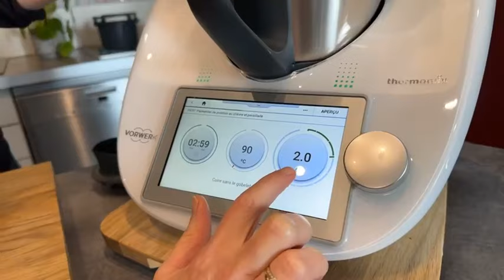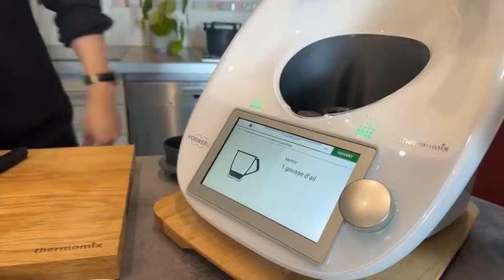Parmentier de poisson au chèvre et persillade - découpe minute, Friend et Cookidoo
Offre jusqu'au 25 février 2024 : le 2ème bol à 60€ au lieu de 209€
(159€ de cadeau)

Voici le résultat du live 🎥 de ce samedi (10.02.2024) ☀️ avec le TM6, le thermomix Friend et le découpe minute

✔️ Utilisé un autre fromage selon vos goûts.
✔️ A présenter en plat familial ou en plat individuel.

✅ Cette recette est juste délicieuse, rapide et économique ! Je vous la conseille  !! 😋

Retrouvez moi sur mon groupe facebook ainsi que ma page facebook pour encore plus de vidéos et recettes.

Commander votre Thermomix dès maintenant !
A 1499€ en 1 - 2 ou 3 fois
ou en financement souple en 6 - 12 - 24 ou 48 mois
à partir de 39.50€, ou 71€ .

Atelier, suivi et commande possibles partout en France grâce au Virtuel !

Nathalie VILLERBUE
Conseillère experte THERMOMIX